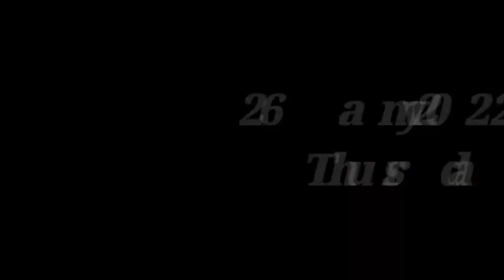pedd pe chadh gaya mai to😊 exercise in jungle.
hey guys
how are you l hope you all are happy 😘.

guys thanks😊 for watching my video.

video highlights--
tray to do😊
                      jungle Mai exercise.

and do to comment.

amazing pictures of natures photography